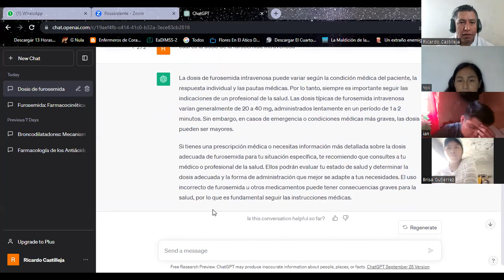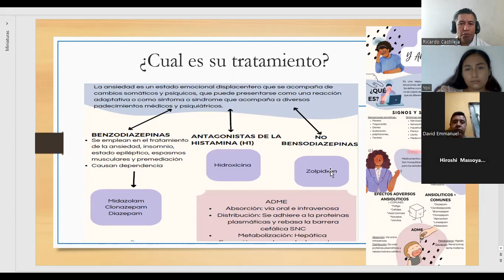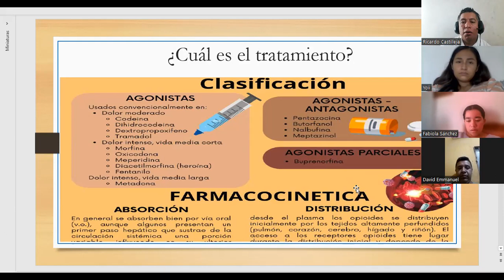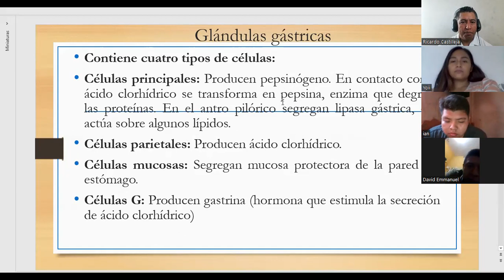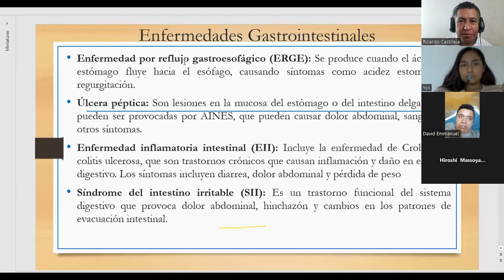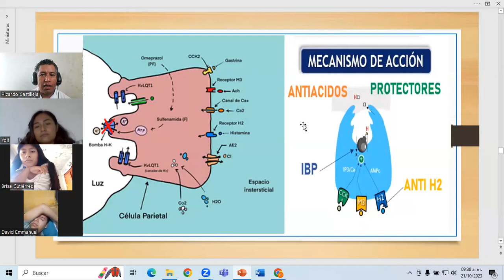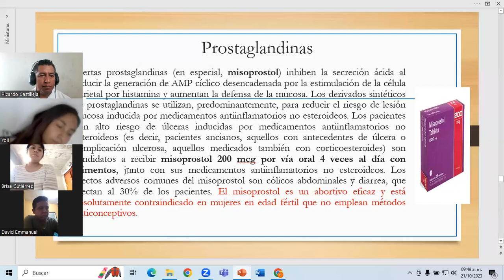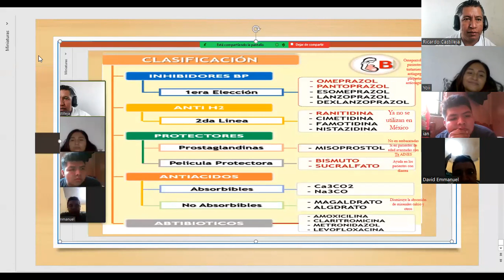Farmacología ll sesión en línea Antiacidos